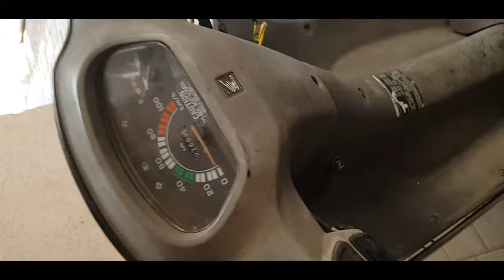luxury car horn install the Activa🛵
Buy Hron  :